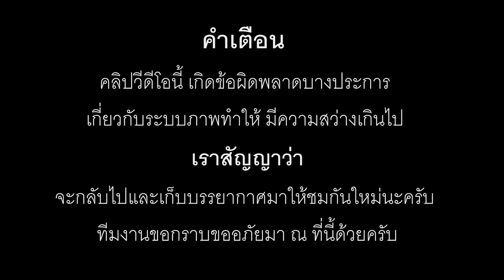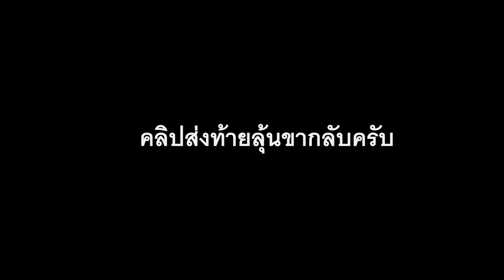ลุยสำรวจ !! ถ้ำเขาพระครั้งแรกตื่นเต้น รีบจนลืมปรับกล้อง น้อยคนที่จะได้เห็นFew people have seen here.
กราบสวัสดีครับเพื่อนๆพี่ๆชาวยูทูปทุกท่าน วันนี้ผมกับแอดมินได้เริ่มต้นการสำรวจและผจญภัยในสถานที่อันขึ้นชื่อความลี้ลับและมีเรื่องราวมากมายเกี่ยวกับความที่เข้าถึงในสถานที่แห่งนี้ได้ยาก และ ข้อมูลนั้นยังคงมีปริศนาบางอย่างที่เราต้องไปพบเห็นและค้นหากันต่อไป ส่วนเรื่องราวเบื่องต้นของสถานที่เเห่งนี้จะเป็นอย่างไรให้เพื่อนๆไปติดตามรับชมกันดูพร้อมกันเลยนะครับ